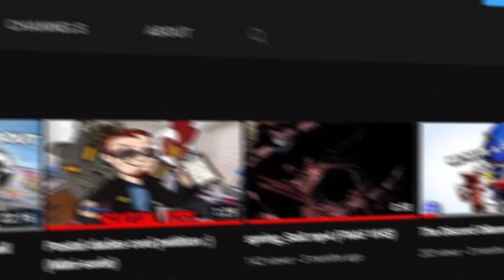Boners World Of Wonders